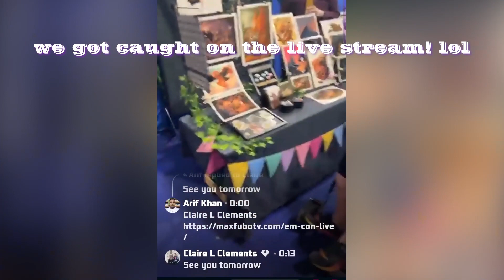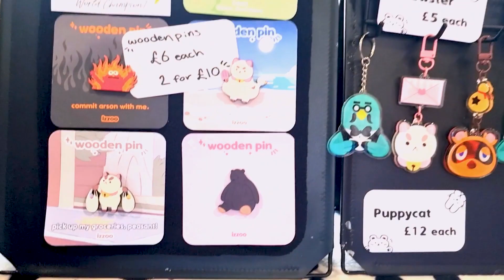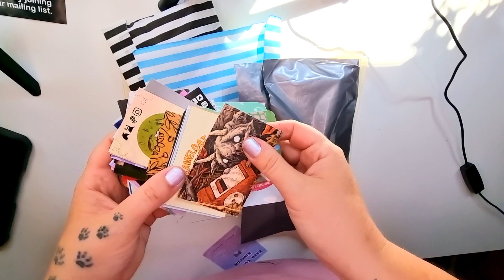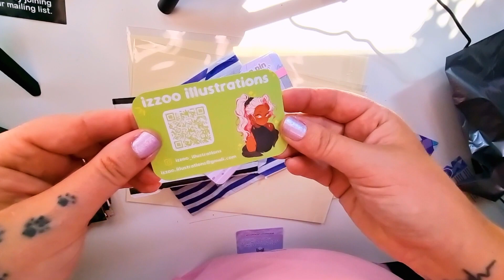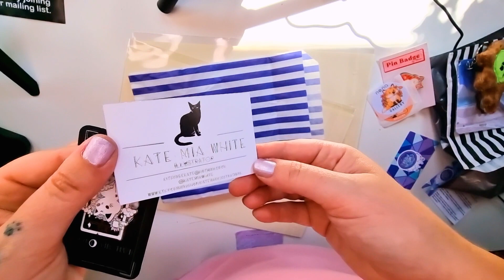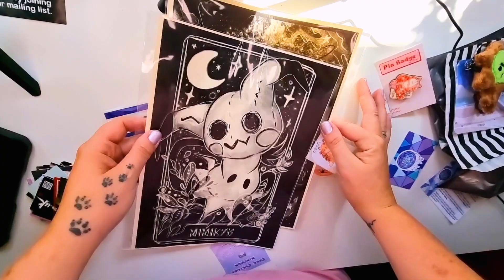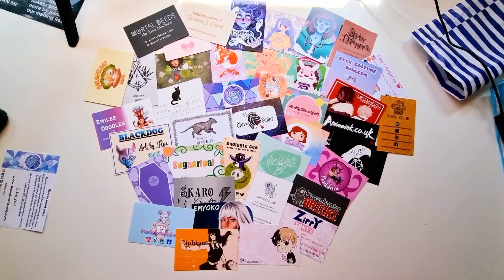✨ STUDIO VLOG 6 ✨ Em-Con Nottingham ✨ Check Out What I Bought At Comic Con✨ Lina & The Lions ✨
Hi, welcome to my Studio Vlog ❤️

In this vlog week - We went to Em-Con in Nottingham, it was brilliant. Check out who we saw, what I bought and the fantastic Lina & The Lions band play live. my new favourite band ❤️

There was so many cool amazing cosplays to be seen, including our daughter Emily who with help from hubby made the Ghostbusters Proton pack from scratch...check it out in the Vlog.

Plus we got to meet the East Midlands Ghostbusters Cosplay Group &
Z Walkers Cosplay Group - I will post all links below then if you want to check them out too you can 😍

If you have made it to the end of my Vlog please leave a heart or a comment ❤️

Love
Julie xXx

My Shops 🛒
WEB:

LEMON8:
Crafty JuJu Designs